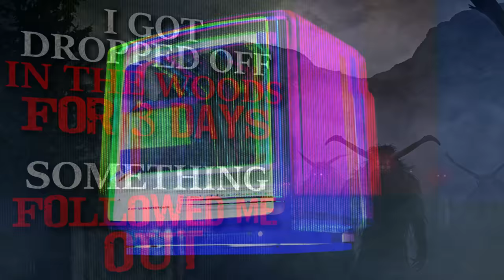"I was dropped off in the woods for three days. Something followed me out" Creepypasta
Could you survive 3 days on your own in the middle of the woods?